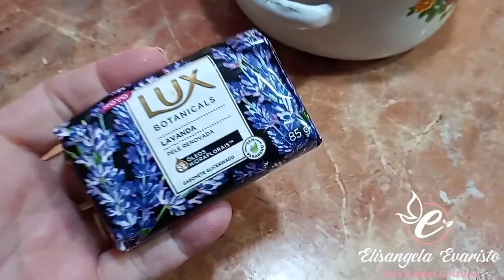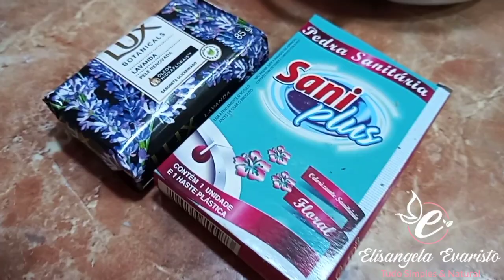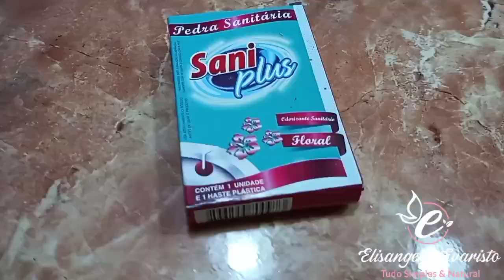🔴SABAO BASE com MEGA PERFUME Super FACIL de FAZER.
⭕Amiga pensa em uma Base Sabao Super Perfumada que da pra fazer inumeras receitas de saboes liquidos perfumados 😍💁😘